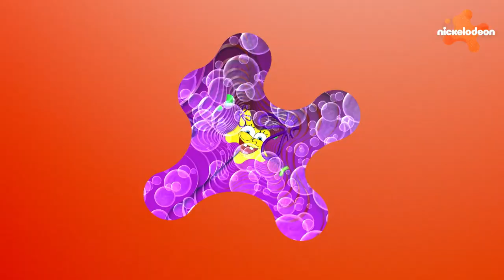SpongeBob Universe Ident | Nickelodeon Rebrand 2023 Edition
Check out Nickelodeon's new SpongeBob Universe ident, featuring SpongeBobSquarePants, KampKoral and ThePatrickStarShow!

Stream all your favorite Nickelodeon shows on ParamountPlus!